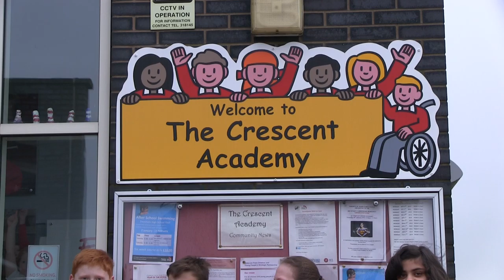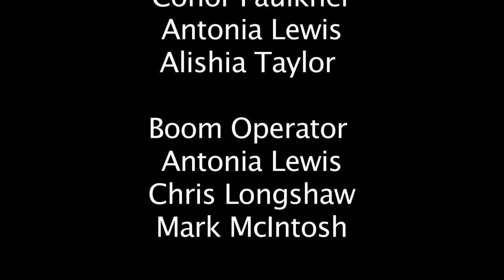FMP Corporate Video - The Crescent Academy